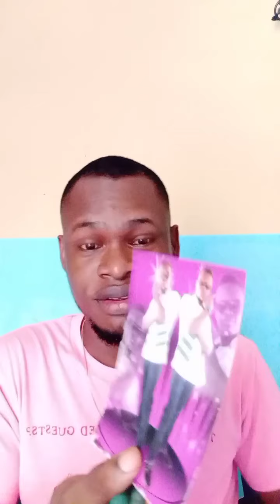Use 1 Egg And Your Photo.